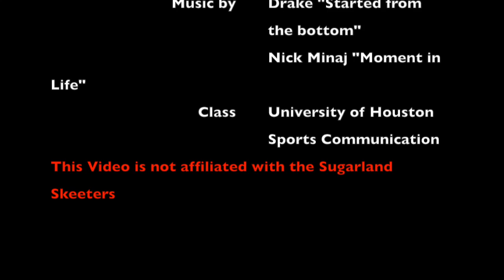Sugarland Skeeters Present The UH Graduate Experience